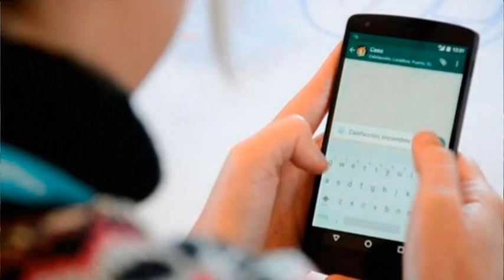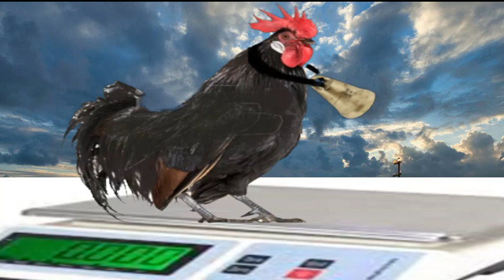Las Historias De Piturro Y Federico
Viento Fuerte y Mucha Agua  Sencillito y de Alpargatas